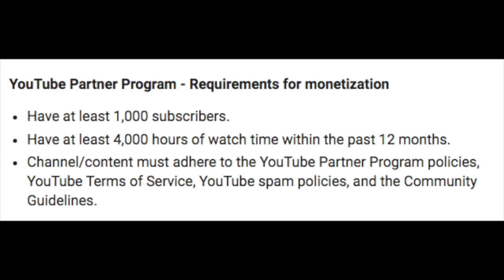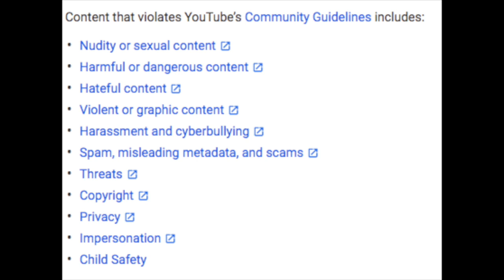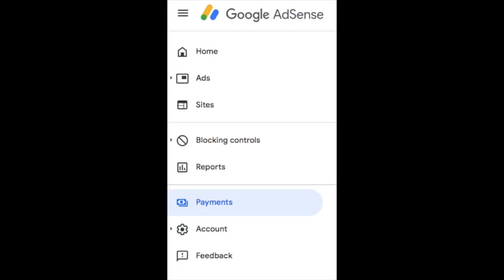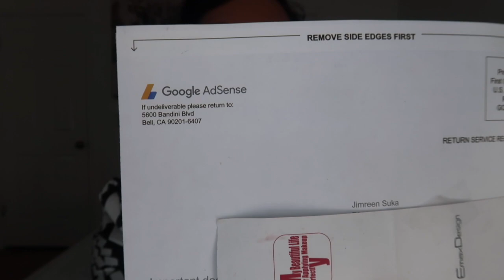How To Get Paid On YouTube | For Beginners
I hope this video help you on ideas and how to get paid on YouTube. This is what works for me and I hope it does the same for you, good luck!

P.S: For tax purpose make sure you’re over 18 or an adult to put their informations in the tax section on your Google Adsense Account, sorry I forget to mention the tax part.

xoxo,
Jimreen